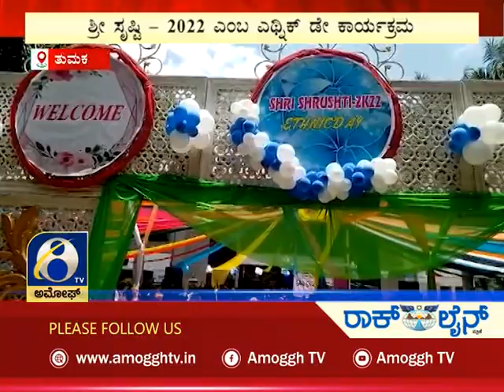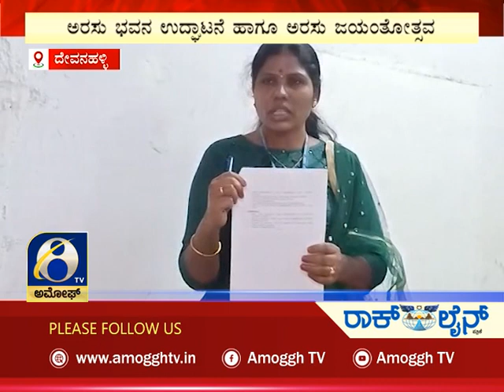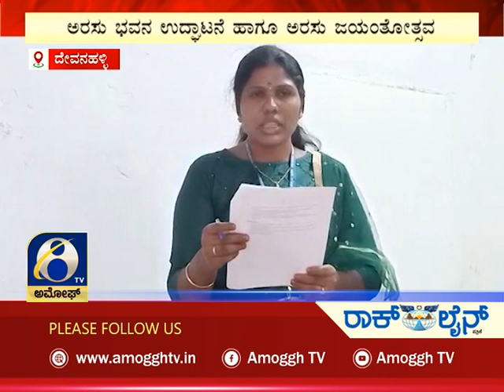ಅಮೋಘ್ ನ್ಯೂಸ್ | Amoggh News | @8pm | 18-08-2022